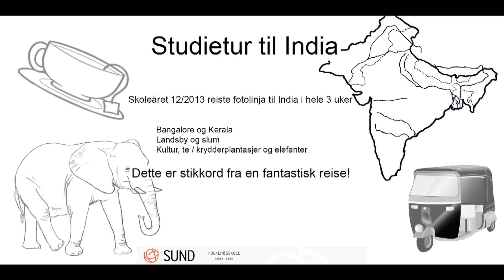Sund folkehøgskole fotolinja 1213 sund fhs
En liten film fra fotolinja ved Sund folkehøgskole.Redigering og fliming i Norge: Torstein Angelsen.